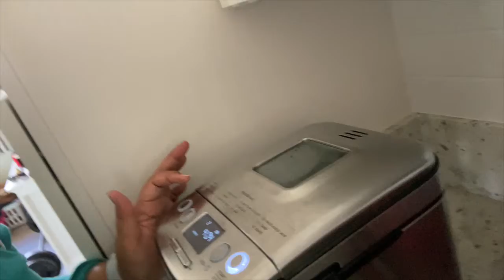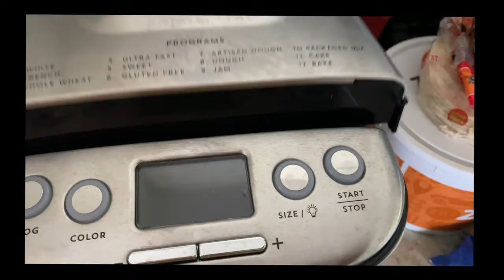Hello September | Revitalash my eyelash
Sharing with you my dailies.